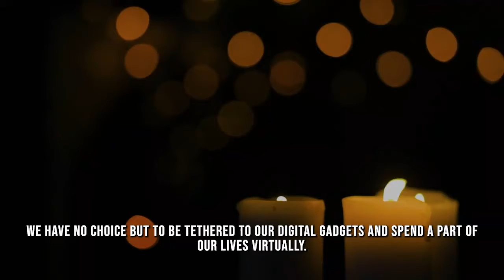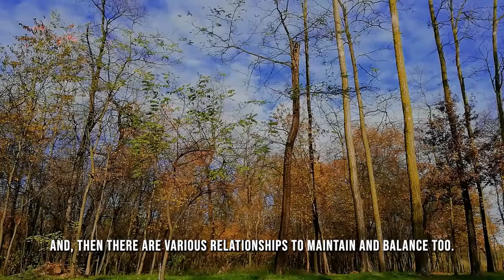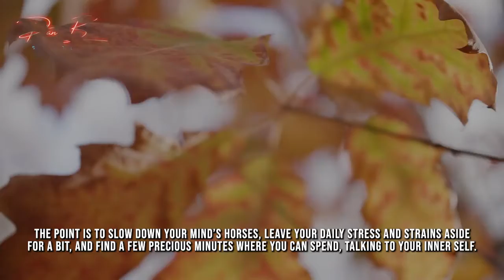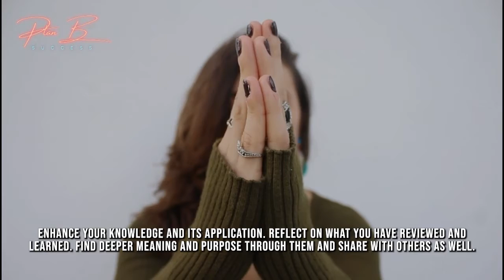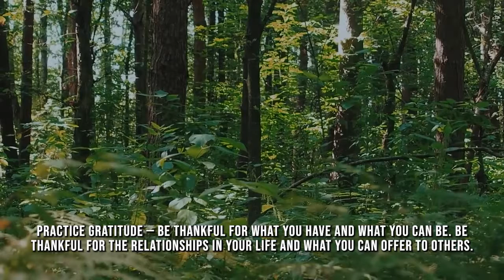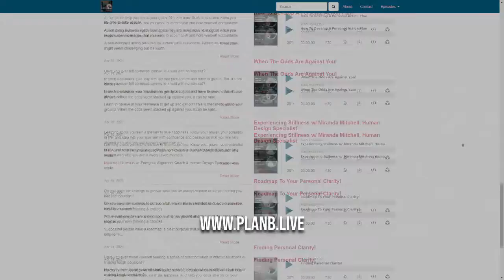In Search Of Your Spirituality!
Each of us is in search of our connection to the universe. Some may find this intricately linked to their faith & others may find comfort in a personal relationship with God or a higher power. Still, others seek meaning through their connections to nature, art, or their passion.

In general, it includes a sense of connection to something bigger than ourselves & it typically involves a search for meaning in life, simply a deep sense of being alive & healthy relationships.

Listen to enable your search!

- You can be a successful Entrepreneurs and can do a LOT with your very own podcast. Follow Rajeev’s FREE training & you’ll discover How to ideate, create, launch, monetize and grow your podcast in just a couple of hours!